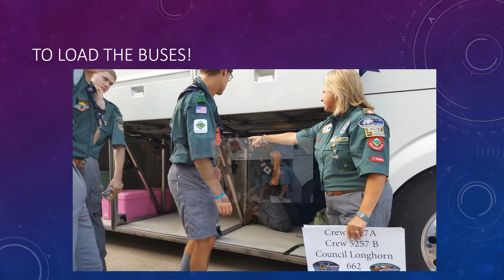ON THE ROAD TO NATIONAL JAMBOREE 2017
Master Sean heads to West Virginia with his Crew for two weeks of High Adventure @BSA SUMMIT HIGH ADVENTURE RESERVE...what FUN!!!